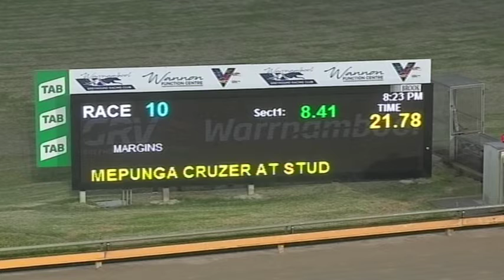WBL THU 04 FEB 21 R10